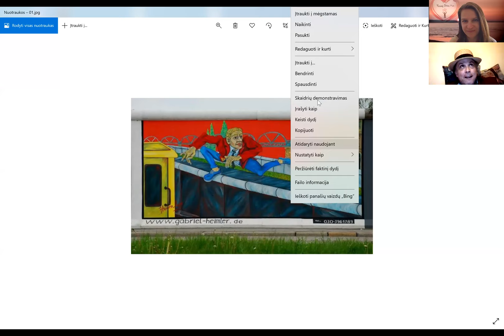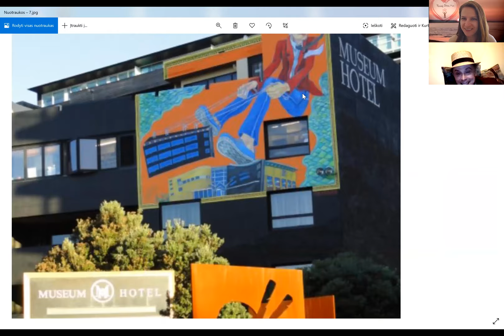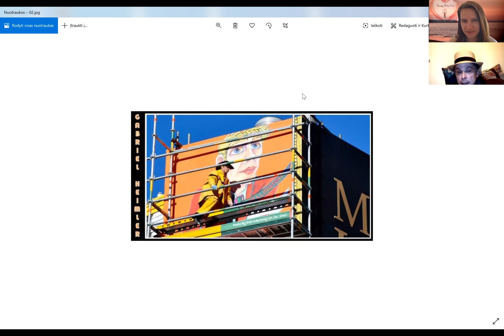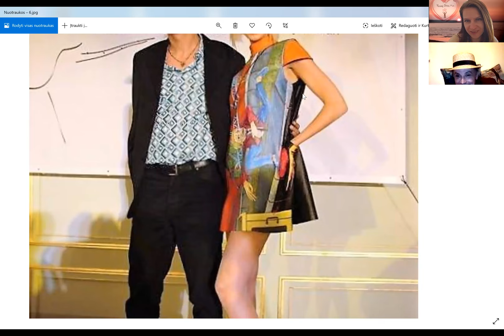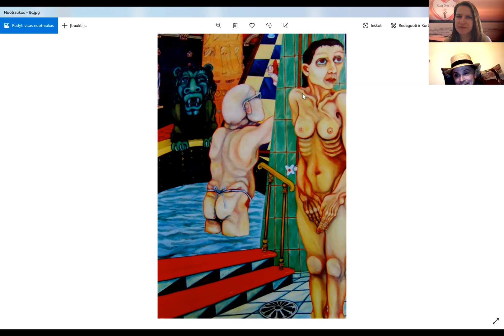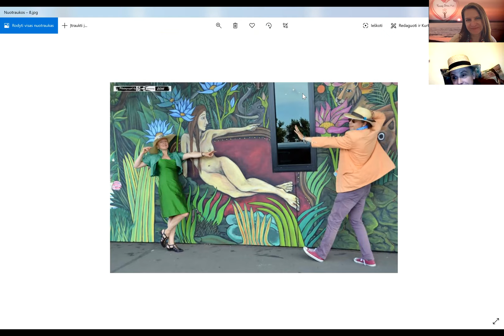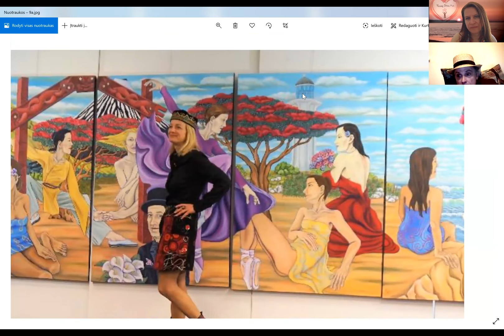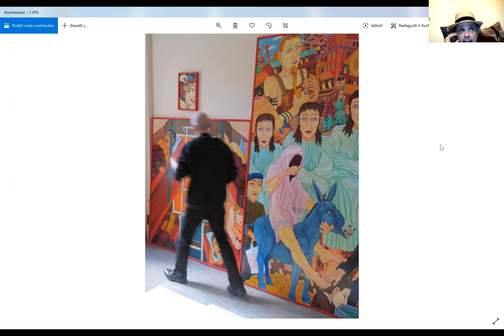Eugenija with Gabriel Heimler: Sein Werk - Mauerspringer (Berlin) - Mover (Wellington) - Coronavirus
Copyright© (Eugenija Tau 4.4.2020)
Change your life, and start following your heart. Listen to those who find already their way and share their story.
Heimler was born in Paris, where he studied art before moving to Berlin. His mural on the Berlin Wall, ‘The Wall Jumper,’ catapulted his 30-year career as an artist. He is noted for thought-provoking paintings that feature social and historical themes. His ‘Wall Jumper’ is one of the most visited historical monuments in Berlin, a part of the East Side Gallery (over 3 million visitors per year).
Images from both the Berlin and Wellington murals are featured in the newest editions of the Lonely Planet guidebooks, 'Discover New Zealand' and 'Berlin Pocket'.
Heimler's art has been sold through Sotheby’s in New York as well as through galleries in Berlin, Paris, Frankfurt and Brussels, among others. In Berlin he designed a room in the Art Hotel Luise.

Eugenija Tau on her show Heart over me talks with inspiring and brave personalities, but also with the ordinary ones, maybe as you and me, famous and less known, from different cultural and social backgrounds, but so brave and so much experienced in the school called life. Let’s learn from them together. Eugenija Tau is certified Angel tablets reader, intuitive healer, energies shifter, Roseline activator, member of the master group IMAGINARIUM.